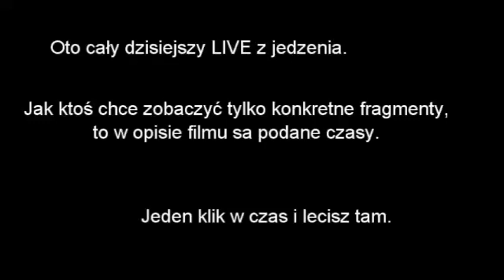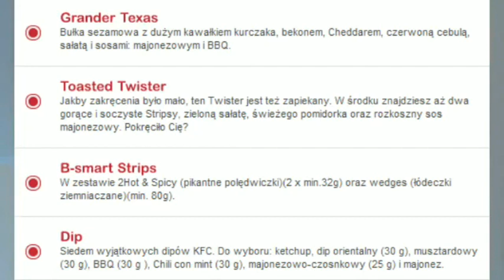Dzień 10 - Jedzenie Na Żywo - Dem5000kcal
Na twitchu w południe odbył się lajw i jadłem.
Chronologia:
5:10 - czekanie na zamówienie (Super Meat Boy)
12:35 - gadanie o urodzinach (+nadal granie)
16:54 - jedzenie twistera, stripsów i frytek
30:56 - przerwa na Super Meat Boya
39:16 - finał - walka z bossem
44:03 - jedzenie grandera
51:00 - jedzenie rolady i koniec